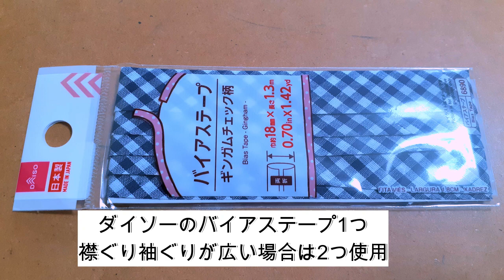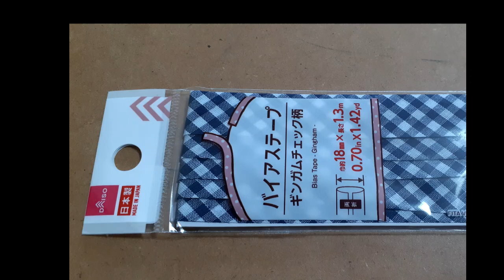【洋服リメイク】デニムジャケットをベストにする バイアステープ利用で簡単お直し